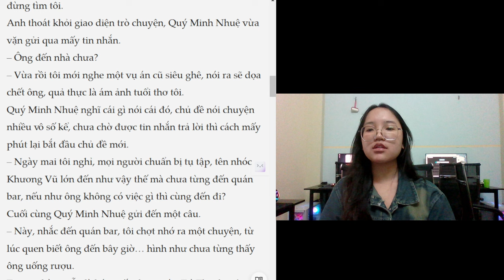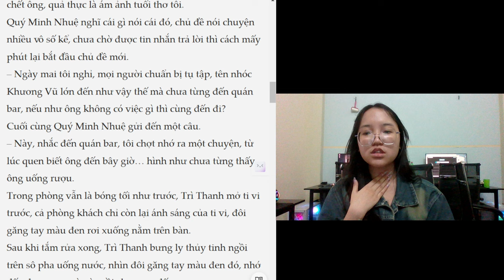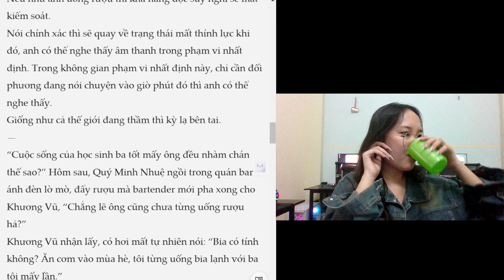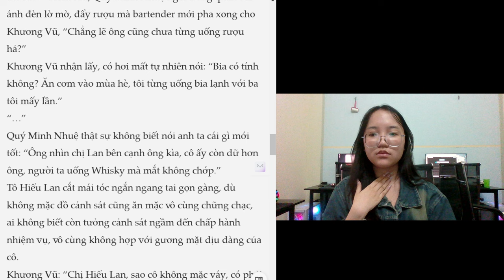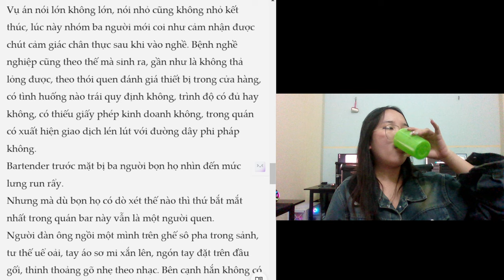Read a book with me: chapter 11 dangerous personality part 1